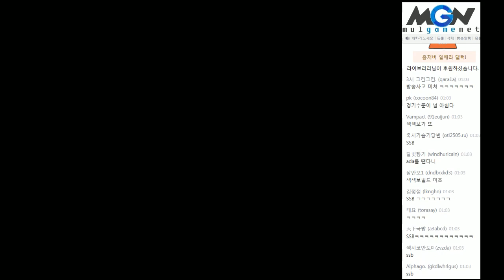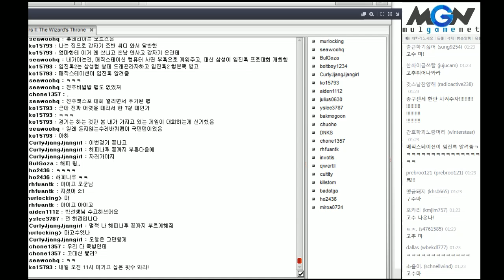임진록2 멀티 연습 3일차 공격해라 제군들! (3)